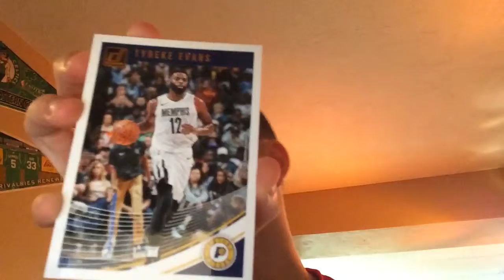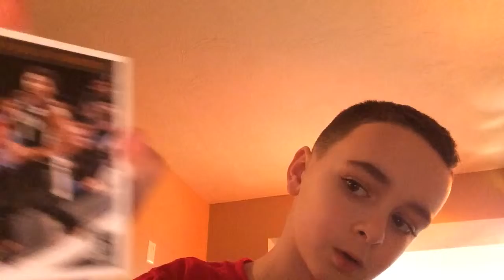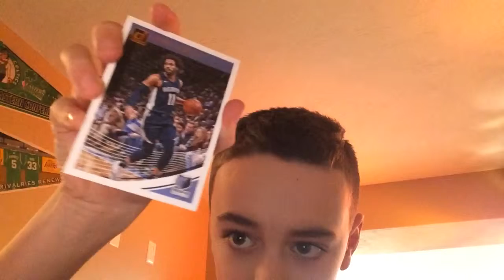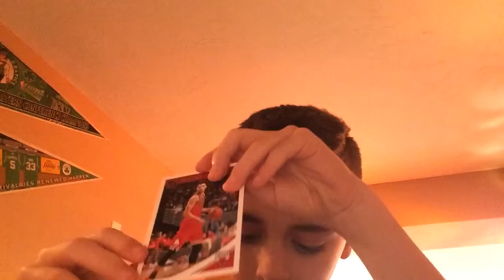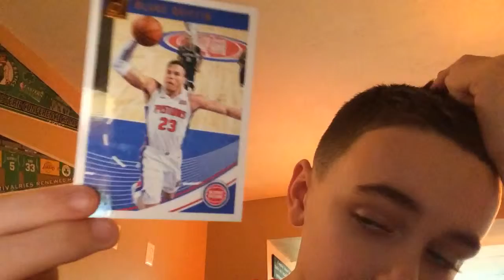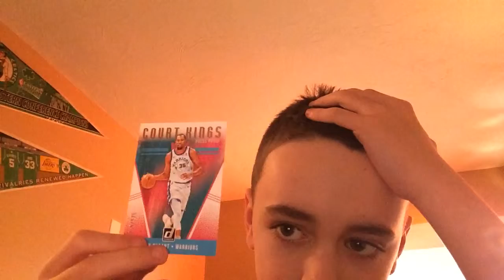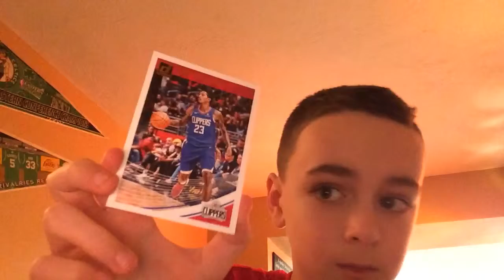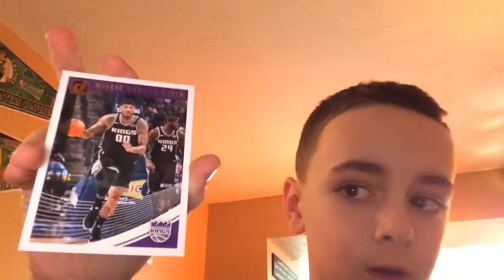Nba pack opening part 2